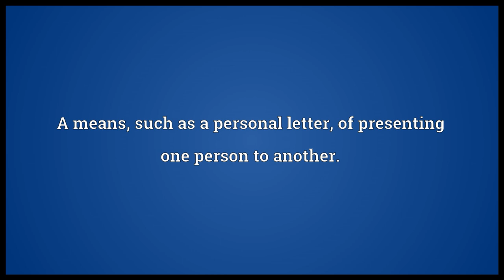Introduction Meaning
Video shows what introduction means. The act or process of introducing.. A means, such as a personal letter, of presenting one person to another.. An initial section of a book or article, which introduces the subject material..  introduction pronunciation. How to pronounce, definition by Wiktionary dictionary. introduction meaning. Powered by MaryTTS